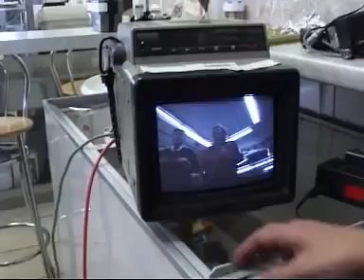The Making Of | Musik Video: HNO | Condor Films AG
The Making Of: Ein Blick hinter die Kulissen der professionellen Filmproduktion. Dokumentationen und Clips mit Interviews und exklusive Einblicke in die Dreharbeiten.

Condor Films - wir transportieren Emotionen und Informationen